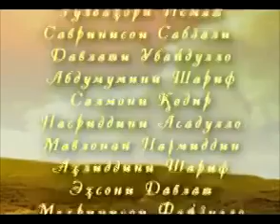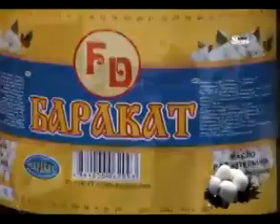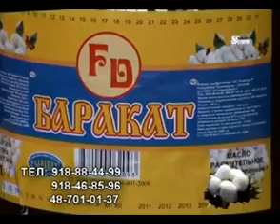Пайрохаи такдир кисми 42